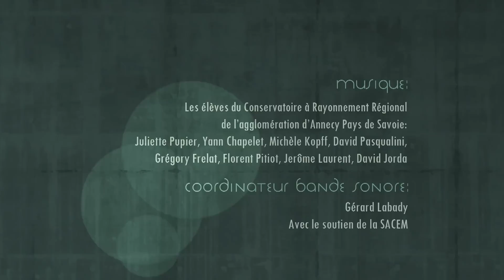2D Animated Short Film "SOAPY TRIP" Adventurous Animation by GOBELINS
To escape the cold and lifeless world in which he lives, a wacky character tries to immerse themselves in a bubble...

CREDITS: Sylvain Fabre, Guillaume Fesquet, Adeline Grange, Julien Rossire, Clara Voisin. Music Orchestra: Juliette Pupier, Yann Chapelete, Michele Kopff, David Pasqualini, Gregory Frelat, Florent Pitiot, Jerome Laurent, David Jorda. Sound Design by Gerard Labady.